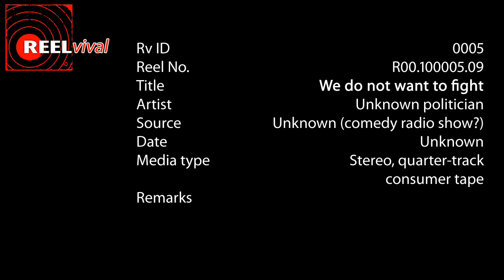Rv 0005 / We do not want to fight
Rv ID: 0005
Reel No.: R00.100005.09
Title: We do not want to fight
Artist: Unknown German politician

Additional Remarks:
Could have been part of a comedy radio show.